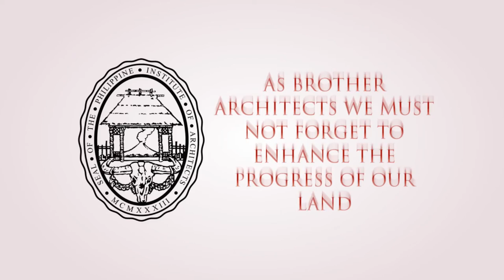PIA HYMN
The Philippine Institute of Architects (PIA) is an architectural society in the Philippines and is the oldest architectural society in Asia. It is composed of noble men and women from the architectural profession of the Philippines. It was founded by renowned architects in 1933 whose ultimate endeavor is the professional development of architecture in the Philippines.

The PIA once served as the Philippine Section and founding member of the Union internationale des Architectes (UIA), the International organization for architects from 1950 until 1991 until its membership was then passed on to the United Architects of the Philippines.

The PIA Hymn March was composed in 1953 by kundiman composer Josefino Celestino Cenizal and PIA president Jose Ma. Zaragoza. It was first heard during the 20th PIA Annual National Convention.

"Come now! Let's all be united for the progress of our native land, as brother architects we must not forget to enhance the progress of our land!"

Video Created by: Ar. S. Suñe PIA for Philippine Institute of Architects Negros Occidental Section